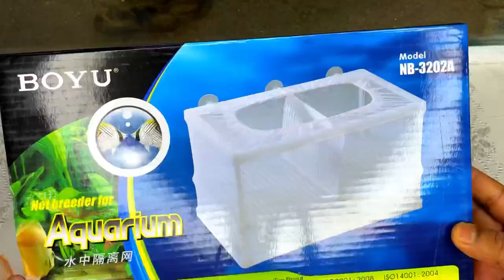Breeding Box🤗 for your pregnant fish🤰🐟, very effective with two chambers | Easy Breeding Setup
Dear Viewers,

Finally using my breeding box, this is awesome and so effective with two chambers.
I would definitely suggest this.

Please keep supporting me the way you have always been doing and I will try to come up with interesting video each time by entertaining you.